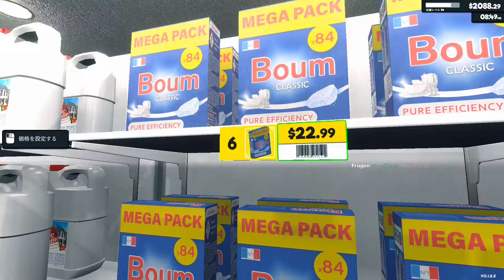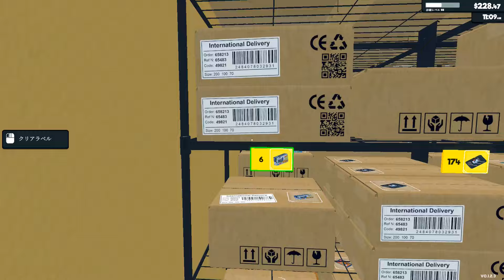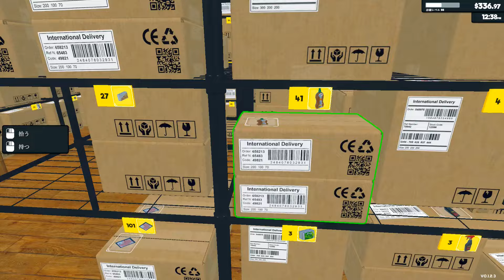『全商品値上げ』という改革を実施した結果、満足度0%のゴミスーパーとなる【Supermarket Simulator】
ポケモントレーナーのジハーディ・タカシです。
いつもポケモン対戦の動画を投稿しています。

プレイング、構築のアドバイスください。

ED曲：KAGARIBI（cheap hero feat. Jihadi Takashi）
各種サブスクで配信中。

コメント全部見てます。